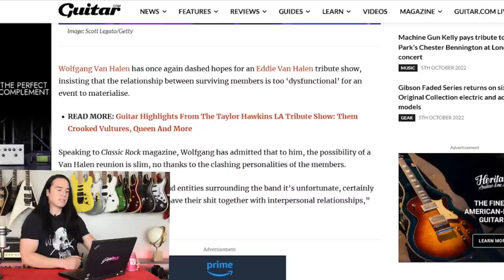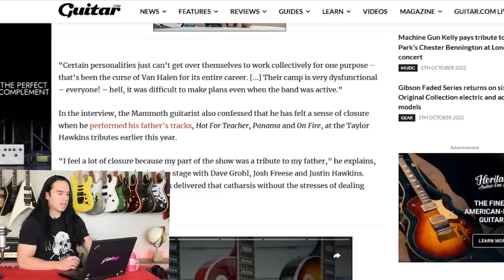Wolfgang Van Halen is BRUTALLY HONEST About VAN HALEN TRIBUTE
As reported by Guitar.com, in a recent interview Wolfgang Van Halen talked about issues with the band and why he thinks any kind of tribute / reunion show is unlikely. He was brutally honest, but who is he talking about exactly? Alex Van Halen? David Lee Roth? Sammy Hagar? Or someone else?

Shirt I'm wearing is from Die Cry Mourn.